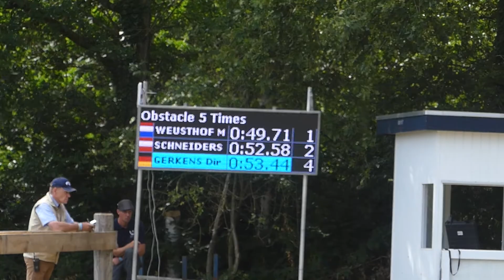61 GERKENS Dirk, GER, CAI3# H4, Beekbergen, Marathon, Ob5, 30 07 2022